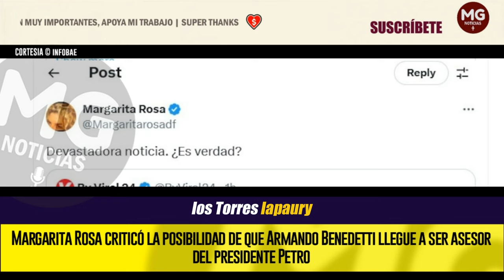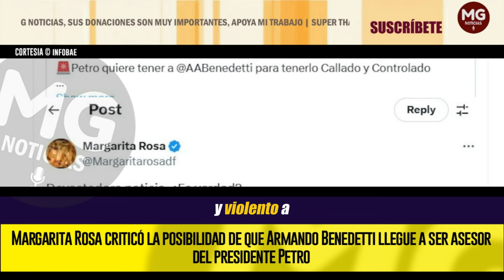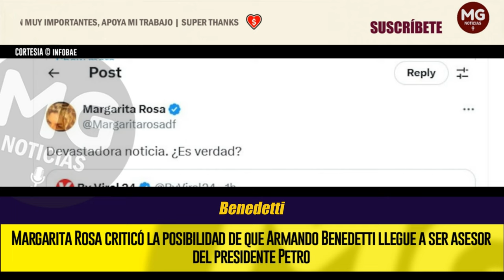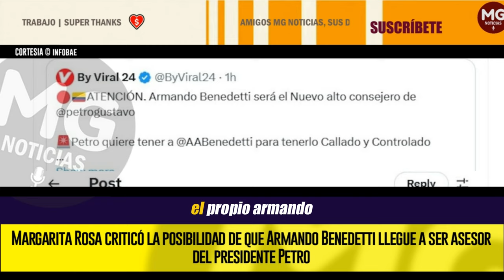"DEVASTADORA NOTICIA" 🔔 MARGARITA ROSA DE FRANCISCO INDIGNADA CON BENEDETTI Y PETRO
Margarita Rosa criticó la posibilidad de que Armando Benedetti llegue a ser asesor del presidente Petro: “Devastadora noticia”
La actriz cercana al petrismo, que ya antes había criticado a Armando Benedetti, cuestionó que el embajador de Colombia en la Fao llegue como asesor del presidente Gustavo Petro Urrego
INFOBAE